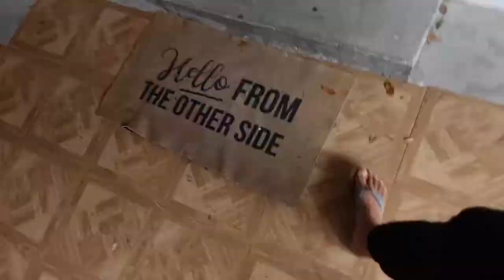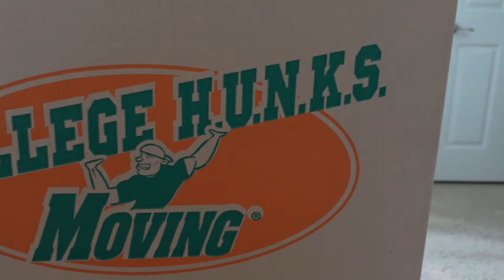Tampa to Atlanta moving day #1 | College Hunks packing| Eat with us| Watch the sunset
Hi yall! Welcome back!

Home decor
Let's be besties!
Amazon shop